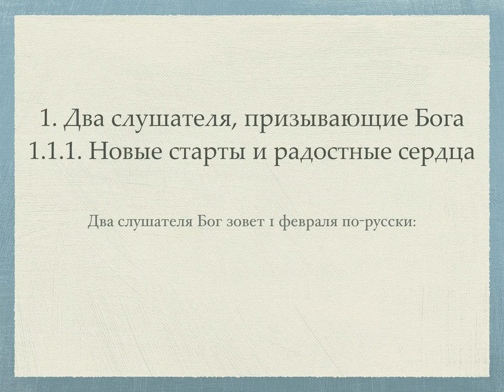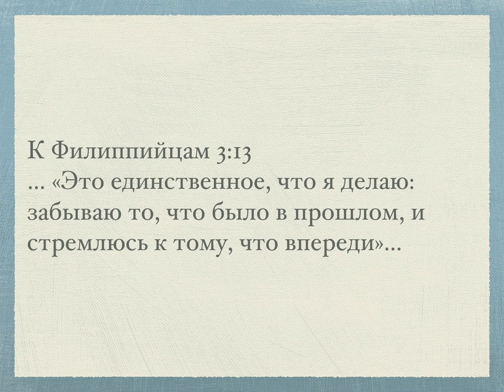1.1.1. Новые старты и радостные сердца